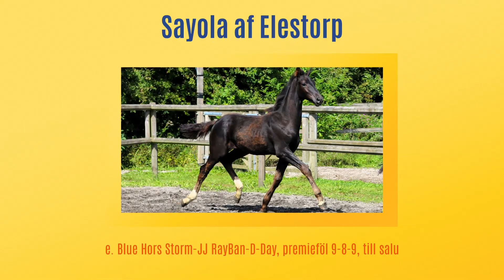Sayola af Elestorp e Blue Hors Storm-JJ RayBan